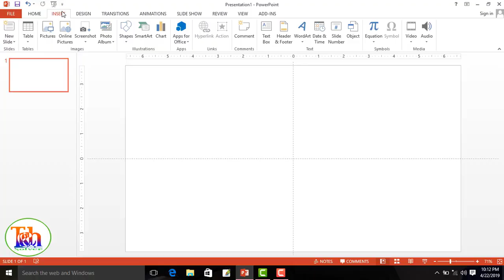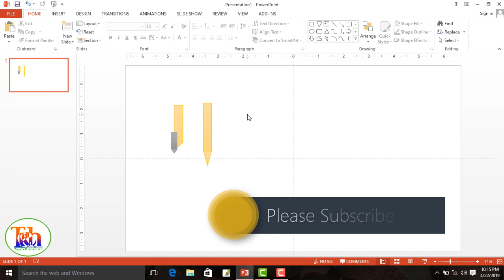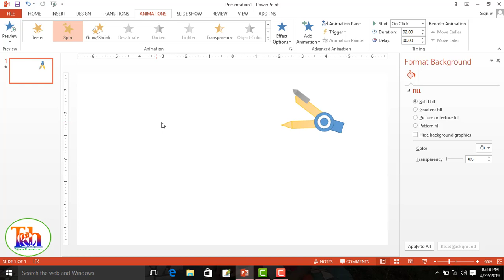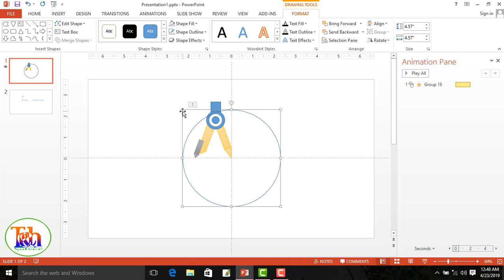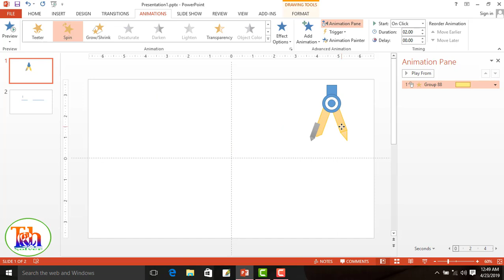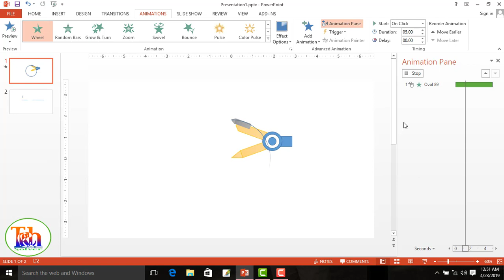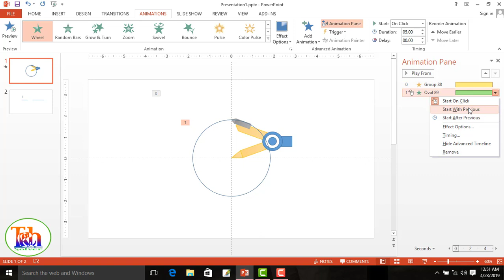How to make pencil compass using PowerPoint ||Draw a circle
In this video you will able to learn, How to make pencil compass using PowerPoint || And Use of it. I try my best to. There have many question how to make it and what is it use. If it is helpful for your My hard work will be success.